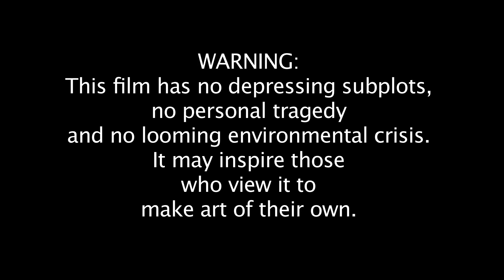ScrambleVision trailer 3.0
This is a newer version of the trailer from award winning art/music film "ScrambleVision"